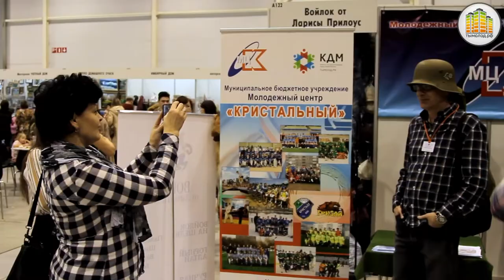Hobby Time выставка товаров и услуг для хобби, развлечений и творчества